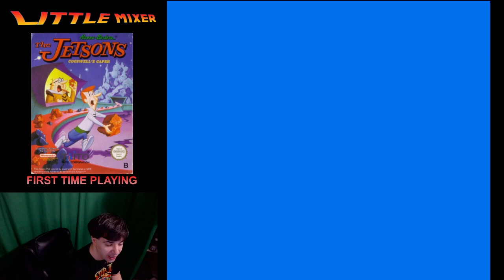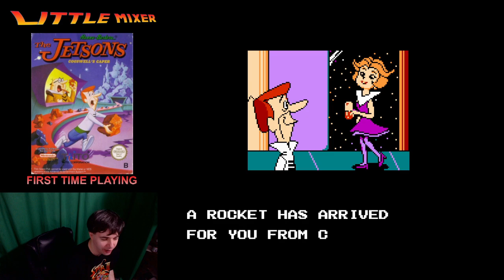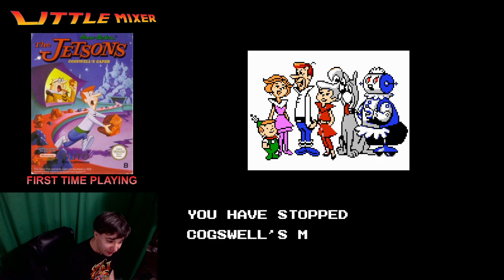The Jetsons Cogswell's Caper - NES - First Time Playing